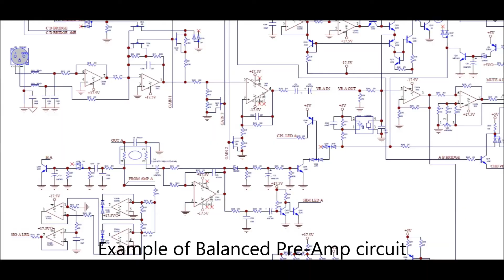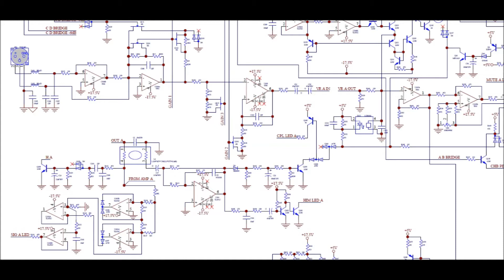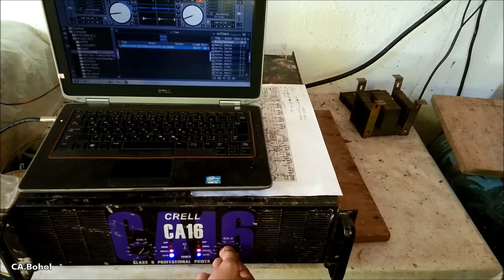CRELL CA16 Amplifier,.. No Audio (Solved)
Crell CA16 amplifier no audio output of both channel,.. after checking the amplifier i found out that the problem is in the balanced preamp,..

Roadtrip By: Nikolai Hiedlas
Jamaica Heart Beat By: Acoustic Alchemy
Buffalo Soldier By: Bob Marley